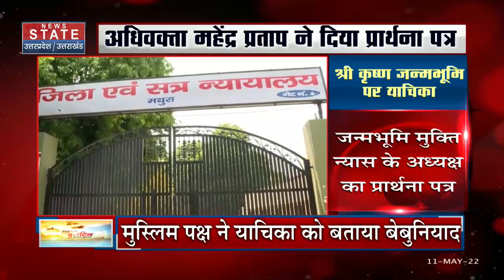Mathura News : मथुरा में श्री कृष्ण जन्मभूमि और शाही ईदगाह का क्या है विवाद ?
मथुरा में श्री कृष्ण जन्मभूमि और शाही ईदगाह का विवाद लगातार सुर्खियों में बना हुआ है...इस बीच मथुरा की ज़िला अदालत में श्री कृष्ण जन्मभूमि न्यास ट्रस्ट अध्यक्ष महेंद्र प्रताप ने एक याचिका दाखिल की है...जिसमें काशी की ज्ञानवापी मस्जिद का हावाला देते हुए शाही ईदगाह मस्जिद के अंदर भी वीडियोग्राफी और फोटो ग्राफी करने की मांग की है

The dispute of Shri Krishna Janmabhoomi and Shahi Idgah in Mathura is constantly in the headlines. Meanwhile, Shri Krishna Janmabhoomi Nyas Trust President Mahendra Pratap has filed a petition in the District Court of Mathura ... in which the Gyanvapi Masjid of Kashi has been referred. Giving a demand for videography and photography inside the Shahi Idgah mosque

News State Apps डाउनलोड करें:
Download Android and iOS Apps for more updates: